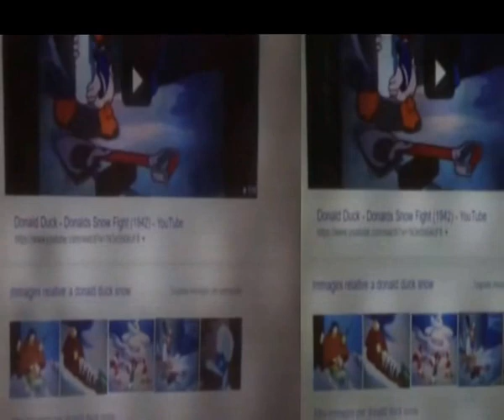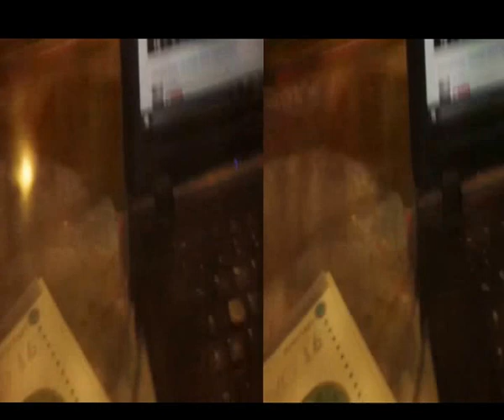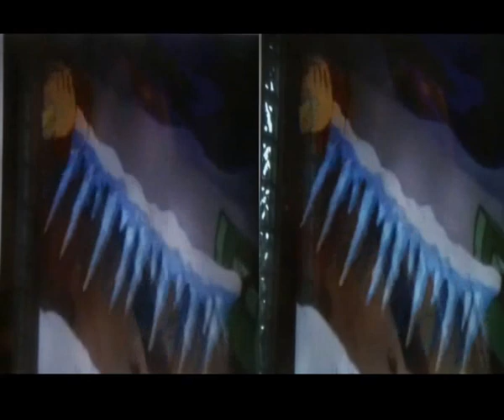3D Anaglyph ref.Snow Battle 2D to 3D too [by Sergio Conegliano]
3D Anaglyph ref.Snow Battle 2D to 3D too [by Sergio Conegliano] via BloggieSony|fly'sEyeLens|x2LensMagnifier+MAGIX video deluxe 17 Premium